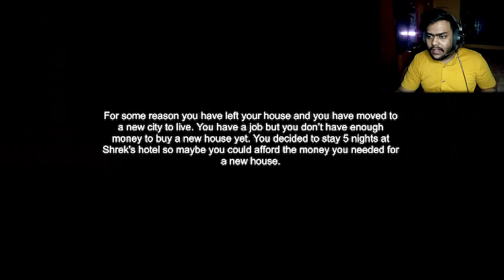Five Nights at Shrek's Hotel (Full Gameplay) || Bengali gameplay || Blue Boy Deep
Aj ami Five Nights at Shrek's Hotel Full Gameplay ta khelchi ai Horror Gameplay ta darun sobar ai Bengali gameplay ta kemon laglo janio..
Gameplay valo lagle video te like kore dio.